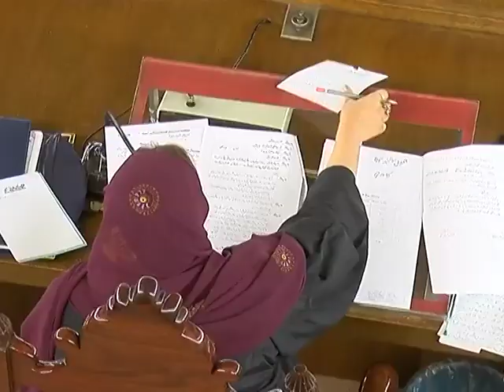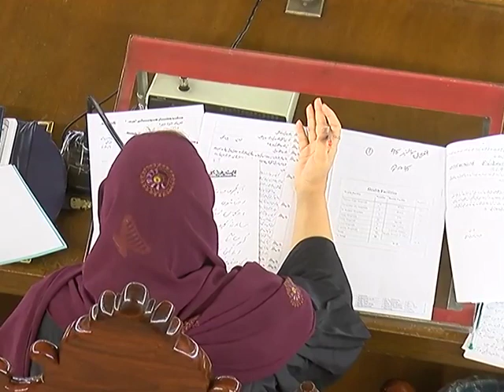Balochistan Assembly Session /Complete /11 Feb 2019.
بلوچستان اسمبلی نے بلدیاتی انتخابات کو موخر کرنے کے حوالے قراردا متفقہ طور پر منظور کر لی۔ ،،،، حکومتی اور اپوزیشن ارکان نے نئی مردم شماری کے تحت نئی حلقہ بندیوں اور بلدیاتی ایکٹ 2010 میں اصلاحات کے بعد بلدیاتی انتخابات کرانے کا مطالبہ کیا ہے۔ ایوان میں تعلیم کو لازمی سروس قرار دینے سے متعلق بل بھی منظور کر لیا گیا۔، بل کے تحت تعلیمی داروں میں اساتذہ  کی ہڑتالوں اور تالہ بندی پر پابندی لگا دی گئی۔
وی او
بلوچستان اسمبلی کا اجلاس ڈپٹی اسپیکر بابر موسیٰ خیل کی صدارت میں ایک گھنٹہ 20 منٹ کی تاخیر سے شروع ہوا۔ اجلاس میں صوبائی وزیر اطلاعات ظہور بلیدی کی جانب سے بلدیاتی انتخابات کو موخر کرنے سے متعق پیش کی جانیوالی  قرارداد میں کہا گیا تھا کہ  صوبائی حکومت کو  بلدیاتی ایکٹ 2010 میں اصلاحات کے لیے وقت درکار ہے۔ حکومت مردم شماری کے تحت نئی حلقہ بندیوں کے بعد بلدیاتی انتخابات کرانے کی پوزیشن میں ہوگی۔ قرارداد کی اپوزیشن جماعت بی این پی (مینگل) نے حمایت کی جبکہ اس قرارداد کی پشتونخواہ ملی عوامی پارٹی نے مخالفت کر دی۔ ایوان میں ترقیاتی محصولات کا قانون بھی منظور کر لیا گیا جس میں ریل، سڑک، فضائی اور سمندری راستے سے صوبے میں آنے والی پر اشیاء پر محصول عائد کیا جائے گا۔ قانون فوری طور پر صوبے بھر میں نافذالعمل ہوگا،،بل پر وزیر اعلیٰ بلوچستان جام کمال کا کہنا تھا کہ سندھ کے طرز پر بلوچستان حکومت گوادر سے ایک فیصد محصول ٹیکس لے گی جس سے بلوچستان کے ریوینیو میں اضافہ ہوگا۔ ایوان میں بلوچستان لازمی تعلیمی خدمات بل بھی منظوری کے لیے پیش کیا گیا،، بل کے تحت پرائمری سے ہائر سیکنڈری تک ہر طرح کی ہڑتال پر پابندی ہوگی،، ہڑتال کرنے والوں کو ایک سال قید یا پانچ لاکھ روپے جرمانہ جبکہ ہڑتال کی مالی معاونت کرنے والوں کو 6 ماہ قید یا 3 ماہ جرمانے کی سزا دی جاسکتی ہے،،جسکے بعد  اجلاس 14 فروری تک ملتوی کر دیا۔